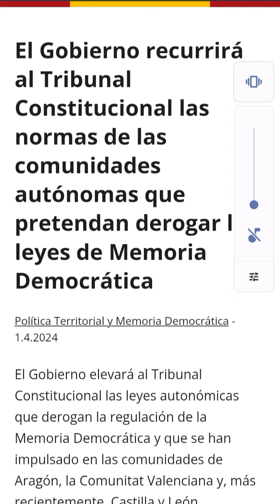Ley de memoria desmemoriada.